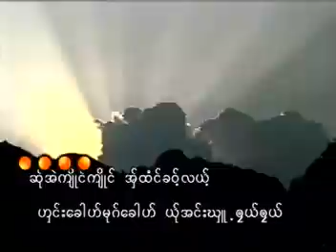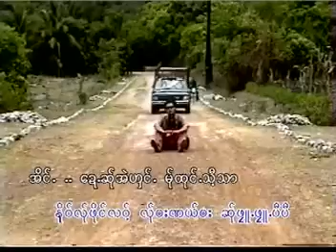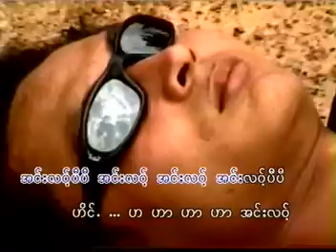Karen song : အင္းလဝ့္ပီပီ- ေအစီ : Ong Lo Pi Pi - AC (เอ ซี) : PM (official MV)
Ring Back Tone :

Dtac Music :
Karen song : Ong Lo Pi Pi (ออง หล้อ ปี่ ปี่)
ขับร้องโดย : Kao Ler Nu Bong (เกา เหล่อ นู บ่อง) :
คำร้อง/ทำนอง เรียบเรียงโดย AC